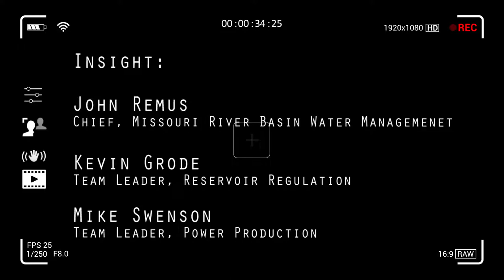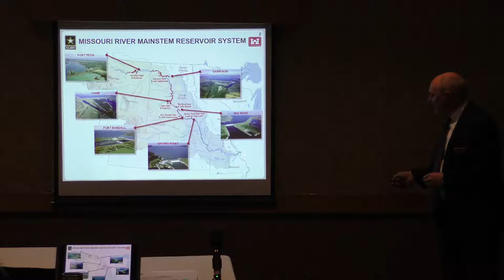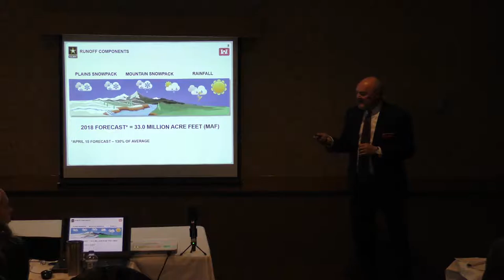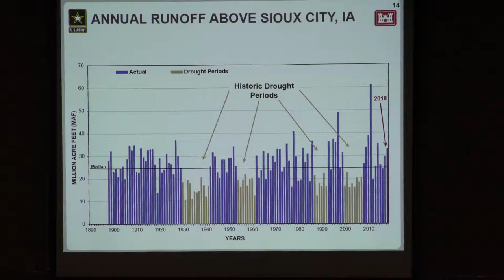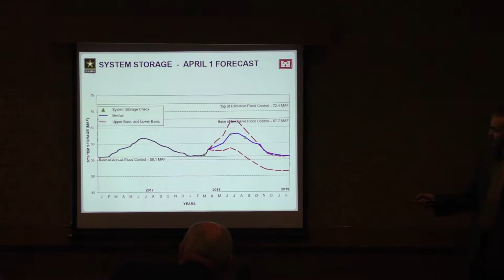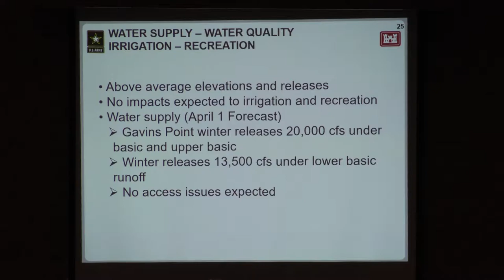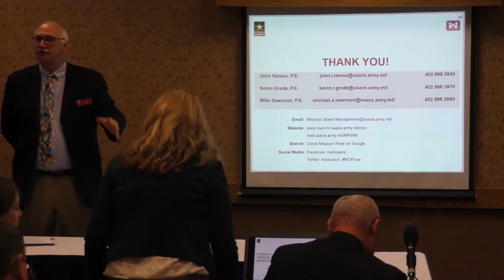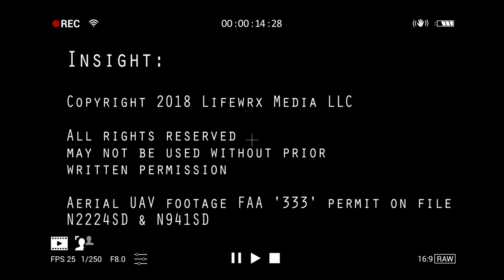Insight: Corps of Engineers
Pierre Public Meeting held April 18, 2018